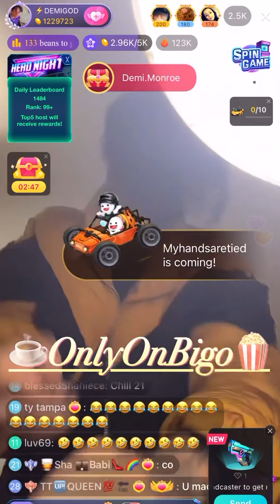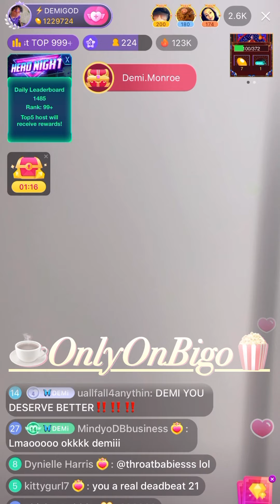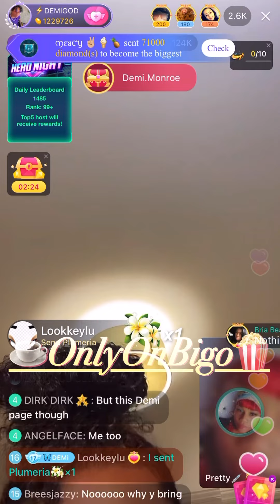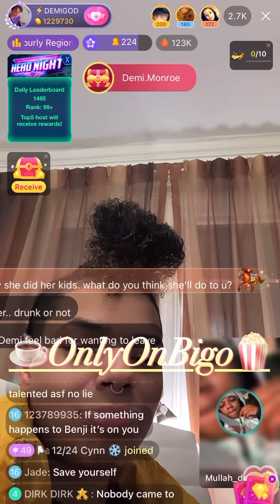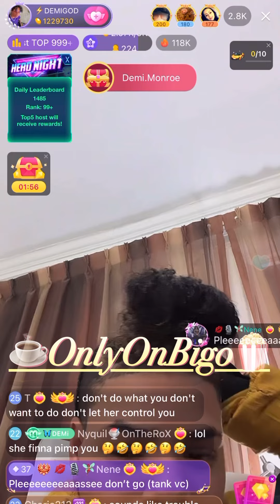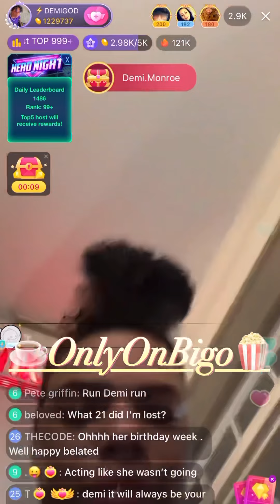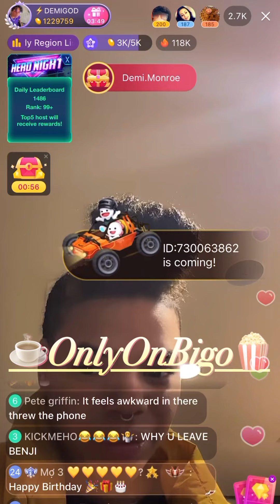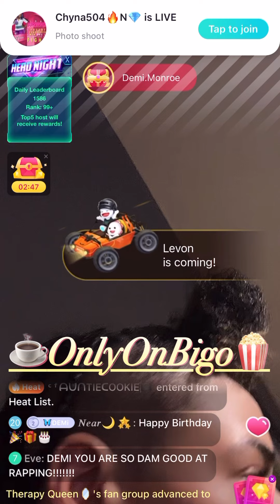21BB & Demi/Demi Says That It’s Not Normal😳🤦🏽‍♀️